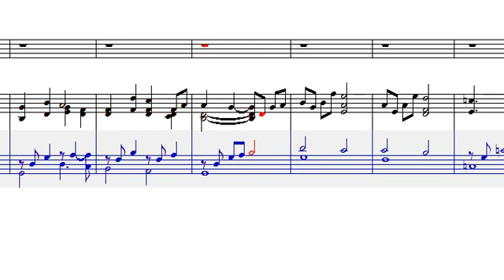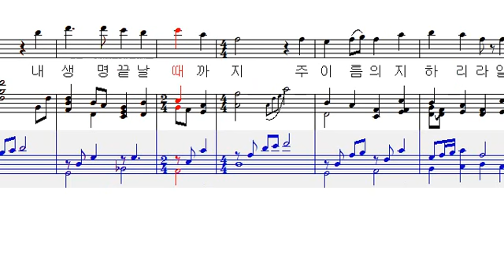귀하신 주의 이름은 Tenor